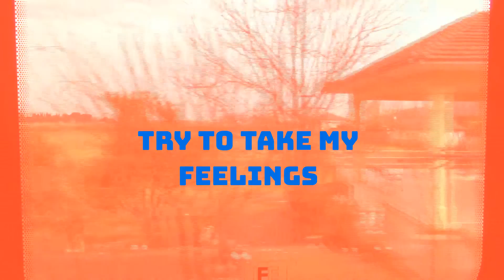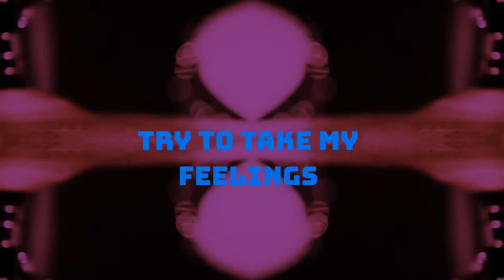One Day at a Time (official Lyrics Video)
One Day at a Time by Kelly Kristjanson: This trippy lyric video features a song I wrote one morning the last time I was in Nashville. It was recorded in my home studio with the help of Guy Johnson on the arrangement and his tasty guitar work. This track stands out as one of the best from the album "Only You Know" available at all the usual outlets. I hope you enjoy...